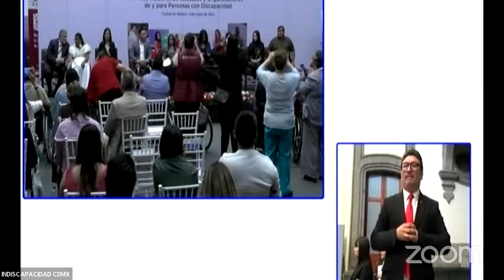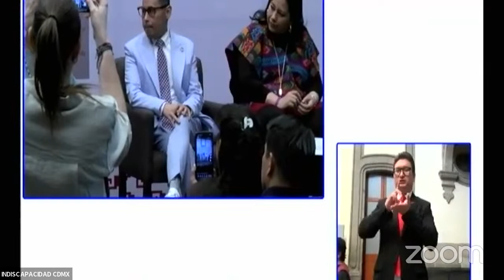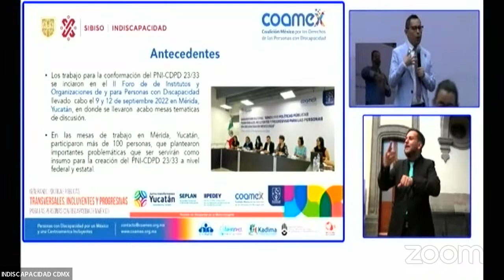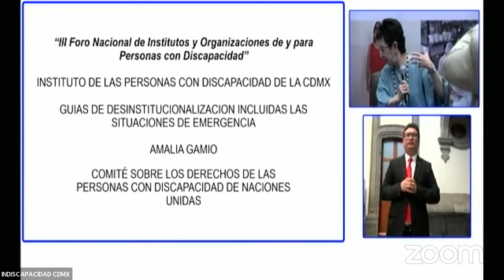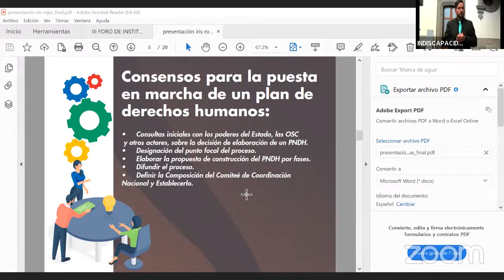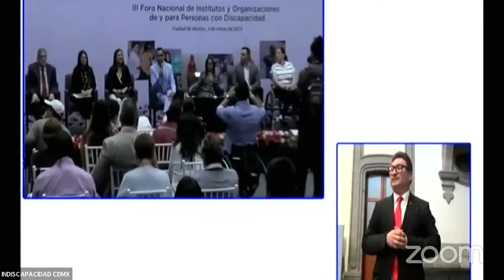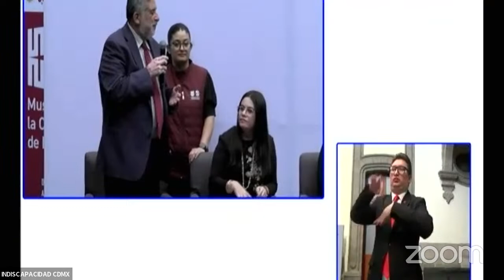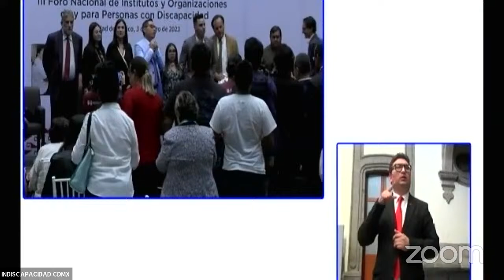III Foro Nacional de Institutos y Organizaciones